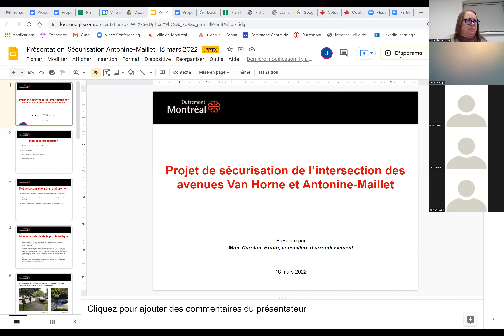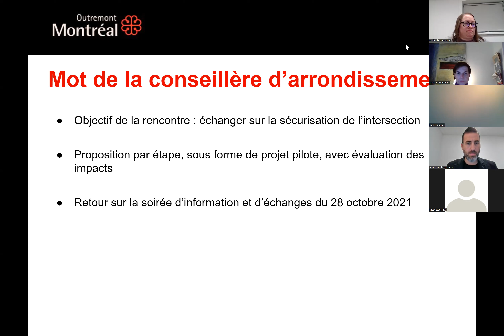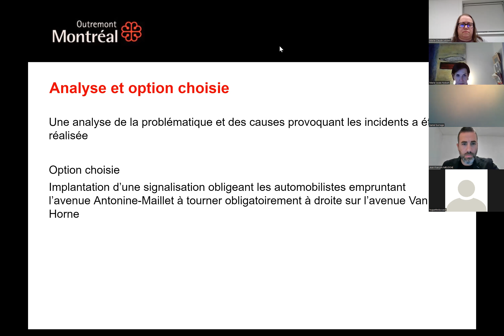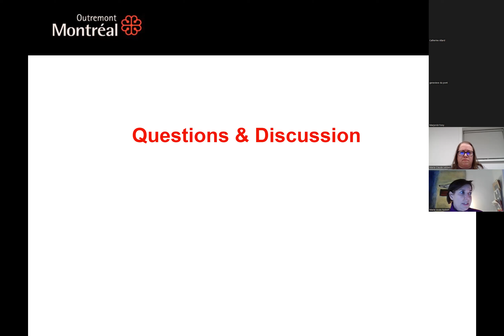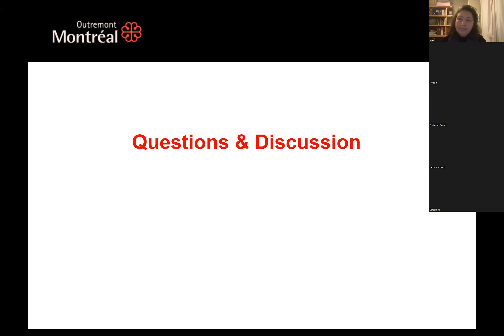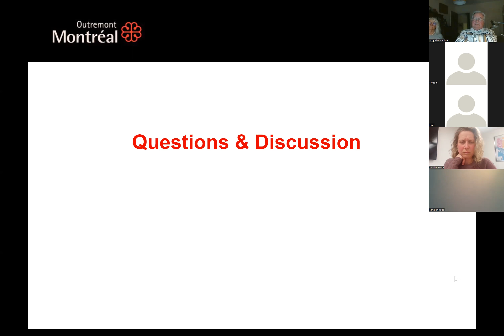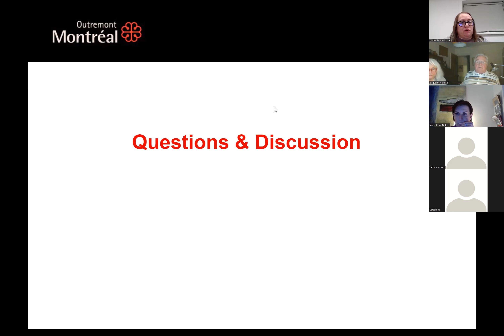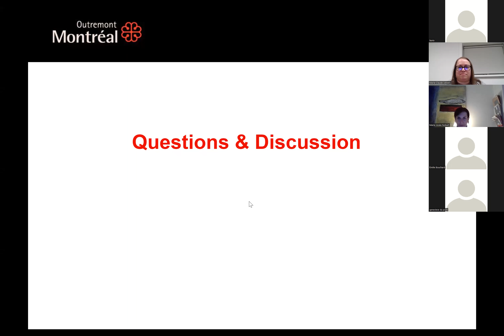16 mars 2022 | Projet de sécurisation des intersections des avenues Van Horne et Antonine-Maillet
Soirée d'information et d'échanges |  Projet de sécurisation des intersections des avenues Van Horne et Antonine-Maillet